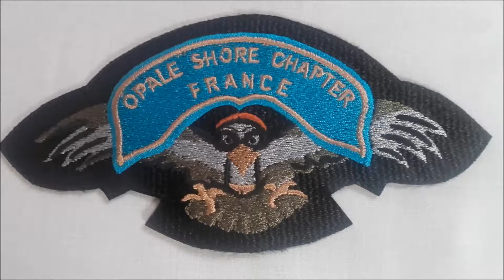Balade en campagne boulonnaise + voitures vintage 2019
Balade dans la campagne boulonnaise et visite dans une exposition de voitures vintage à Hardelot !

Montage : Philippe alias Daddy

Vous aimez cette vidéo alors pensez au pouce bleu !